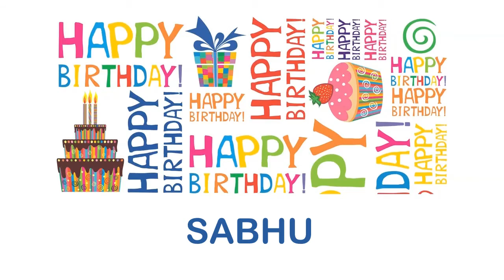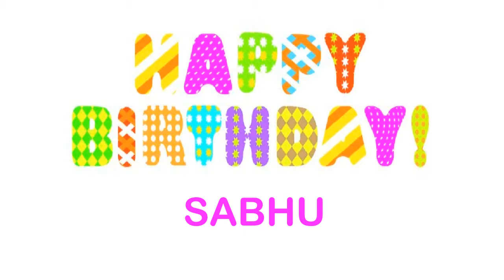Sabhu wishes Mensajes